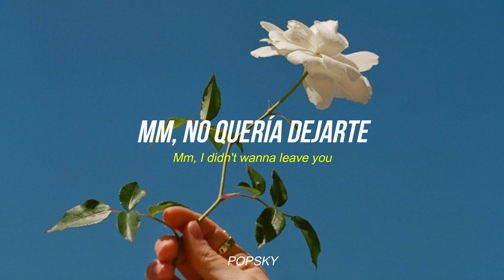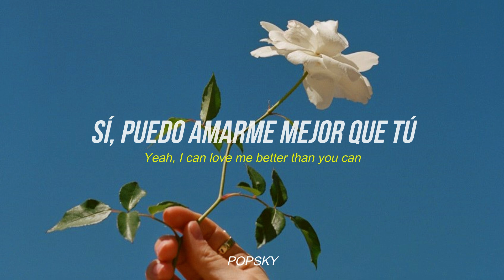Miley Cyrus - Flowers (Español + English)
Miley Cyrus - Flowers [Letra]